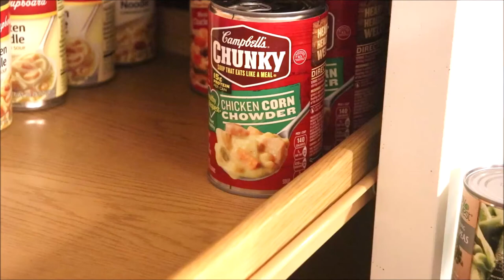HUGE ORGANIZATION PROJECT ON A BUDGET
I have been dealing with a very messy pantry situation.  Within the past few months our household has undergone some major changes.  Our elderly grandfather has moved in and we made a wonderful space for him in our dining room.  We had food storage in this room and still need some storage but many of the things I use daily needed to be moved to the kitchen.  Therefore, I had to remove some things from the kitchen to make available space for those items.  I ended up emptying 2 pantries and three cupboards.  I share many tips along the way to help make your organization projects easy, affordable and fun!

This tells more of the laundry nook story as well!